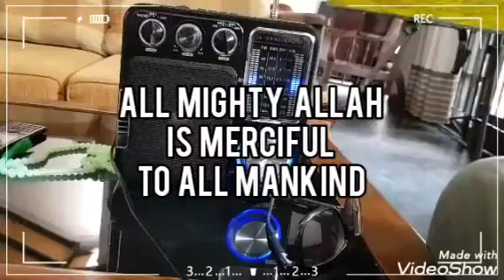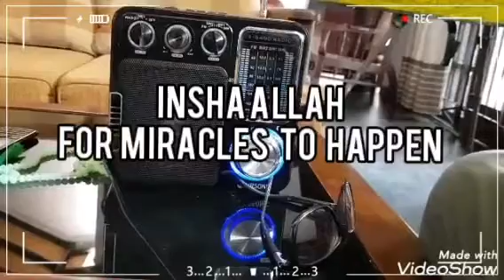Banyan by Ash- Sheik M.I.M.Rizvi Mufthi on Corona Virus